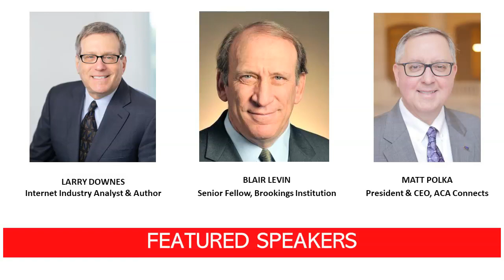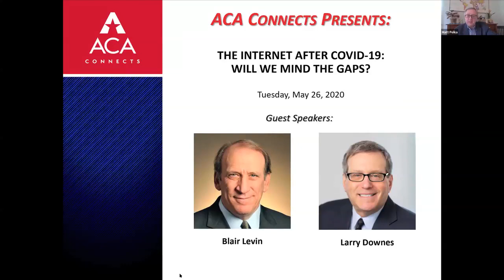The Internet After COVID-19: Will We Mind The Gaps?